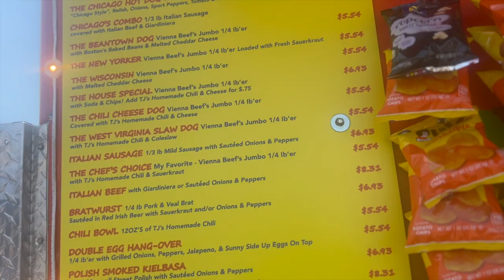Day In the Life Of A Entrepreneur| Lashes, Club Hosting,Gym,Food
Hi babies, enjoy this video